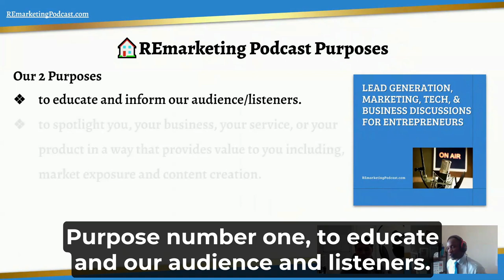Inside the Mind of John Lee: A Q&A with Jerome Lewis from Digital Real Estate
So, recently I decided to switch things up a bit and try something new. I got invited to be a guest on another podcast, and man, it was a wild. I took the opportunity to open up and share some of the rawest and realest moments of my life.

I'm not gonna lie, it was a bit nerve-wracking putting myself out there like that. But I firmly believe that vulnerability is a superpower. It allows us to connect with others on a deeper level, and ultimately helps us grow and learn from each other's experiences.

So, if you're interested in hearing me spill my guts and drop some serious knowledge bombs, be sure to check out the episode. I hope you find some value in my personal stories and insights.